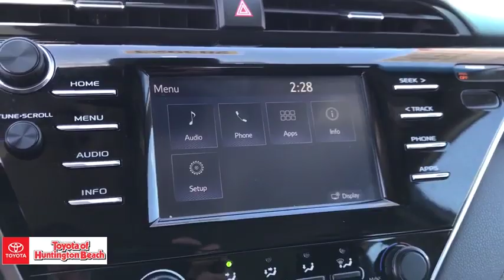2018 Toyota Camry Westminster, Costa Mesa, Garden Grove, Long Beach, Huntington Beach, CA 00283923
Gray Used 2018 Toyota Camry available in Huntington Beach, California at Toyota of Huntington Beach. Servicing the Costa Mesa, Garden Grove, Long Beach, Huntington Beach, CA area.

ONLY 1 PREVIOUS OWNER!! Equipped with Entune 3.0 Audio w/ Connected Nav Scout GPS, Link App and App Suite: 7 Touch Screen, 6 Speakers, Bluetooth, USB, AUX 8-Way, Power Driver Seat, Lumbar Support Steering Wheel w/ Audio and Bluetooth Hands-Free Phone & Voice Command Controls, Backup Camera, Projected Path 4.2 TFT Multi-Information Display, Remote Keyless Entry System. 17 Alloy Wheels, Bi-LED Combination Headlights, Auto On/Off Feature Daytime Running Lights w/ On/Off Switch Color-Keyed, Power Outside Mirrors. Toyota Safety Sense-P: Pre-Collision System w/Pedestrian Detection, Dynamic Radar Cruise Control, Lane Departure Alert w/ Steering Assist, Automatic High Beams, Star Safety System: Enhanced Vehicle Stability Control, Traction Control, Anti-Lock Brakes, Electronic Brake Force Distribution, Brake Assist and Smart Stop Technology, LATCH-Lower Anchor & Tether for Children, Ten Airbags. Looks and runs great. Good tires and brakes. Engine and transmission run smooth. Damage free. Immaculate inside and out. FREE CARFAX! We have great interest rate and financing for ALL credit situations.. Gray 2018 Toyota Camry LE FWD 8-Speed Automatic 2.5L I4 DOHC 16V Cloth.Recent Arrival! Odometer is 3233 miles below market average! 28/39 City/Highway MPGToyota Certified Used Vehicles Details:* Transferable Warranty* Warranty Deductible: $50* Roadside Assistance* Vehicle History* Powertrain Limited Warranty: 84 Month/100,000 Mile (whichever comes first) from original in-service date* 160 Point Inspection* Limited Comprehensive Warranty: 12 Month/12,000 Mile (whichever comes first) from certified purchase date. Roadside Assistance for 1 YearWHY BUY at the BEACH? Our customers are our most valuable asset. If you are already a customer, welcome back. If you are new to Toyota of Huntington Beach, we would like to convince you to join the ranks of satisfied Toyota of Huntington Beach customers. Financing for all situations. Great rates available. GREAT rates for good credit. Financing for ALL credit situations. BK ok. Low score OK. (See dealer for details.) Se Hablamos Espanol. Marticular OK.